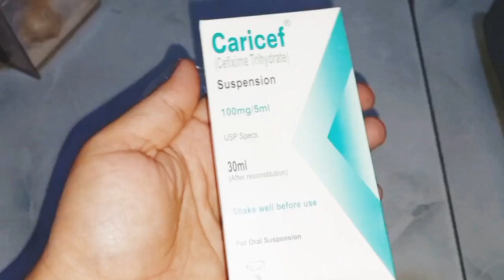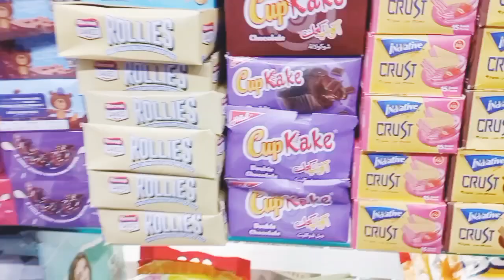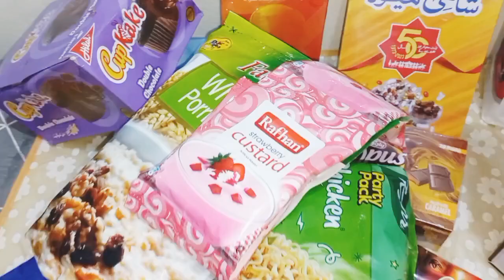maryam hoi bimar & coffee mil gai sasti🤩|mini vlog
weekly vlog
daily vloggers
grocery shopping vlog
grocery shopping
grocery haul
grocery store
mini vlog
mini vlogger
mini vlog ideas
mini vlog editing
mini vlog kaise bnty hain